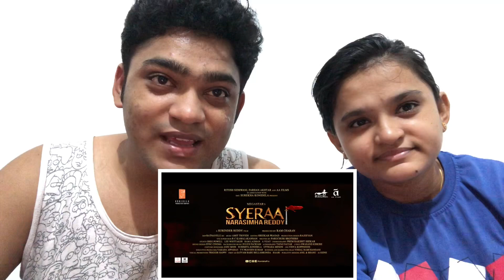Sye Raa Narasimha Reddy | Teaser Reaction | Chiranjeevi | Amitabh Bachchan